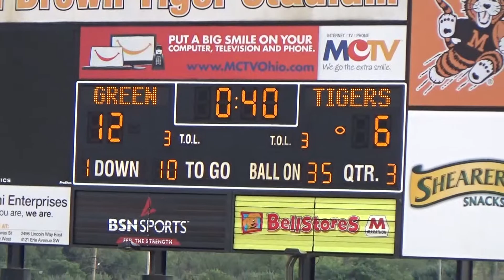Varsity Defense Green Black 08/29/15